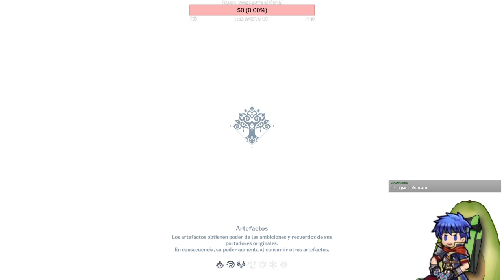Este plan consiste en varios pasos (Parte 2) // Genshin Impact